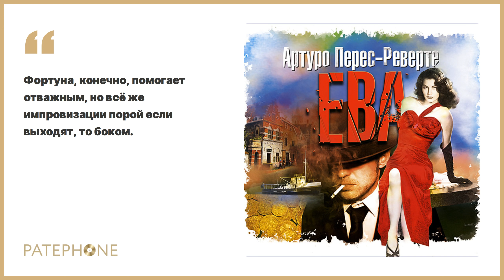Артуро Перес-Реверте «Ева». Аудиокнига. Читает Сергей Чонишвили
Наш старый добрый знакомый Фалько возвращается. Прошло совсем немного времени и ему предстоит выполнить еще одно сверхсложное задание. Тридцать тонн золота из запасников республиканского правительства Испании, находятся на борту торгового судна, пришвартованного в Танжере. Задача нашего героя - добыть это золото. Как всегда, Фалько ждут невероятные приключения, бесконечные любовные истории и масса опасностей.

Автор: Артуро Перес-Реверте
Читает: Сергей Чонишвили
Жанр: Исторический роман